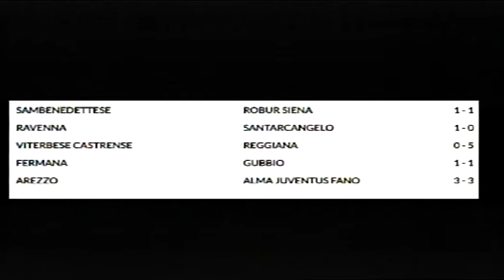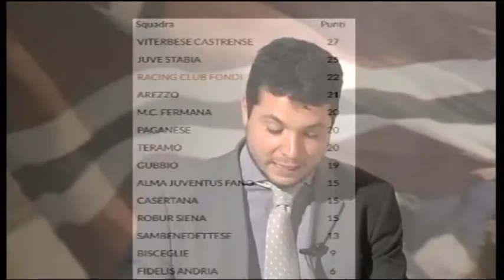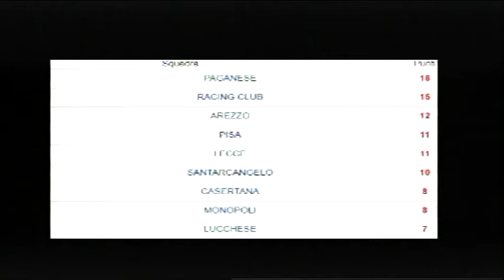Mondo Amaranto, puntata 11 (21-12-2017)